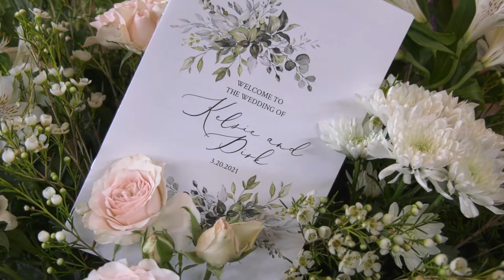Kelsie Dirk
A Moment in Time Video